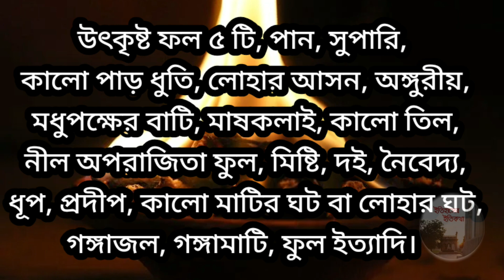শনির দৃষ্টি এড়াতে শনিবার শনি পূজার নিয়ম পদ্ধতি | Saturday Shani Puja Vidhi Niyam Paddhati Bengali